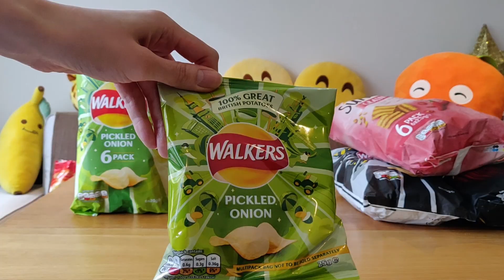英國洋芋片開箱 | UK crisps review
英國炸魚薯條很有名，但是其實英國洋芋片crisps也是很有名，大家都很愛。
這支影片我特別精選六款我個人推薦還有在英國很多人也很喜歡的口味。
還有一些台灣比較少見的口味，像是啤酒酵母做成的馬麥醬也可以做成洋芋片，吃起來是什麼味道請看影片就知道！

我的第一支影片也請大家多多指教🙇
未來還有很多進步改善的空間~
但是我也會努力拍更多好吃好玩實用的影片，希望大家能夠多多支持！